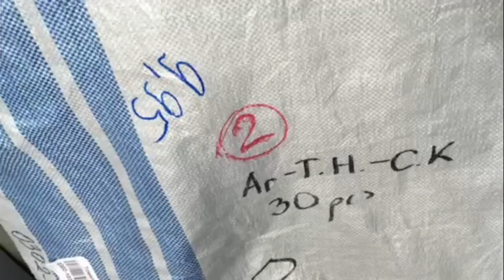Armani TommyHilfiger CalvinKlein#